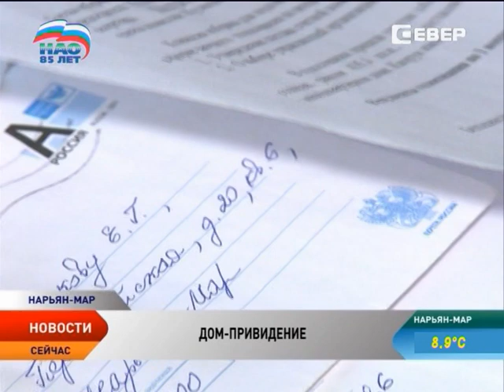Дом-призрак на Первомайской, 20 с ужасом ждет надвигающихся холодов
В Нарьян-Маре жители одной из самых больших малосемеек уже 17 лет ждут расселения. 24 семьи выживают в нечеловеческих условиях — дом буквально рассыпается на глазах, но городские чиновники словно этого не замечают.